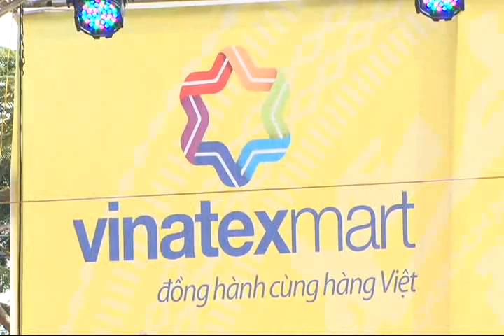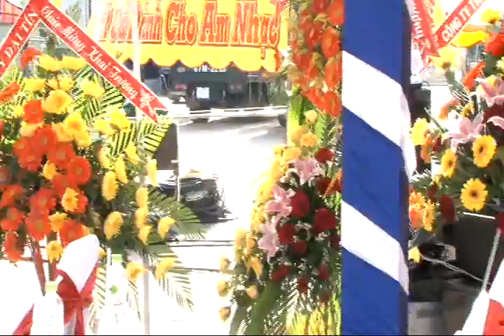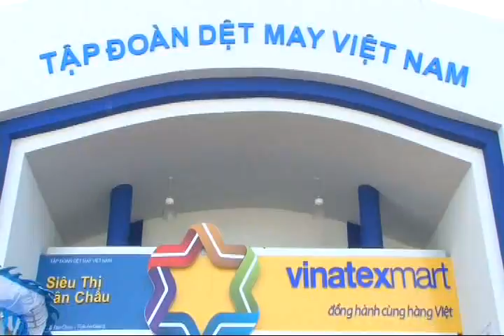Vinatex.avi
Lể Khai Trương Siêu Thị Vinatex Tân Châu thuộc tập đoàn Dệt may Việt Nam
Saigon Event Show thực hiện quay hình cho chương trình này
- Dịch Vụ Chụp Ảnh - Quay Phim Chuyên Nghiệp